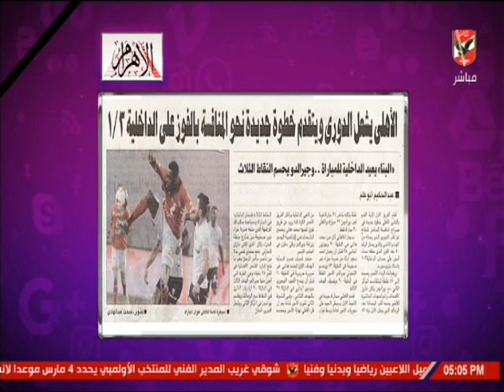شيما صابر: الأهلي يشعل الدوري ويتقدم خطوة جديدة نحو المنافسة بالفوز على الداخلية 1/3